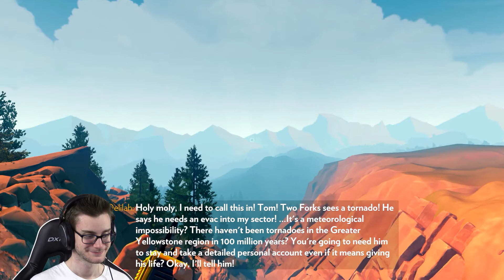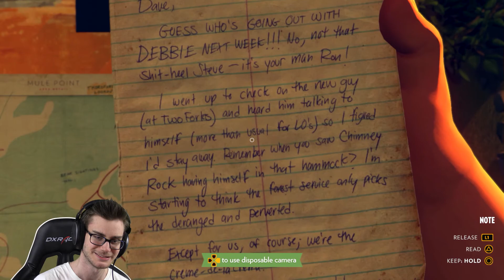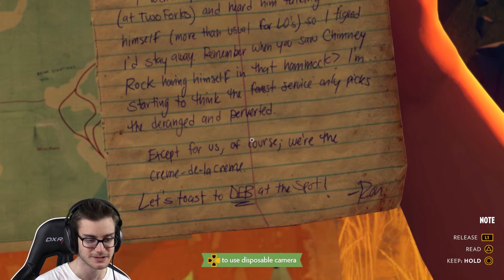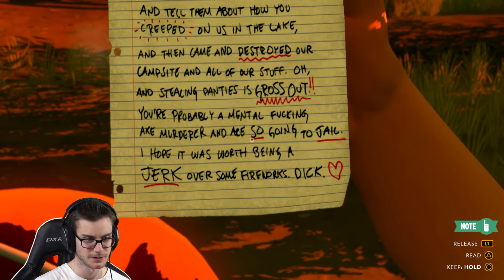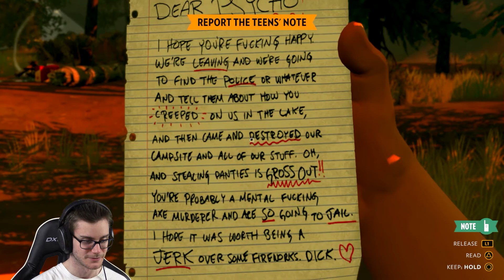Firewatch | Part 3 | CRIMINAL INVESTIGATIONS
As the adventure continues in Firewatch, Henry and Delilah are beginning to grow closer and closer. Perhaps, too close? All actions have consequences. And this is beginning to seem like quite the predicament.